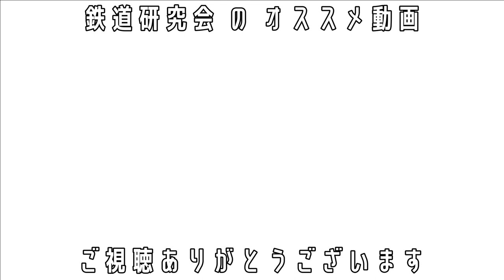横浜市電保存館編【キッズ鉄道研究会】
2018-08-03